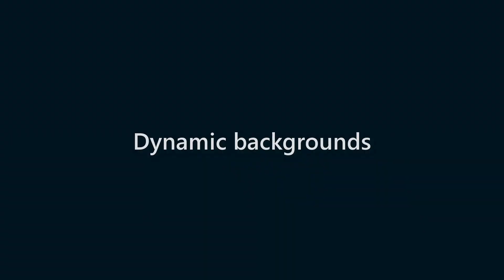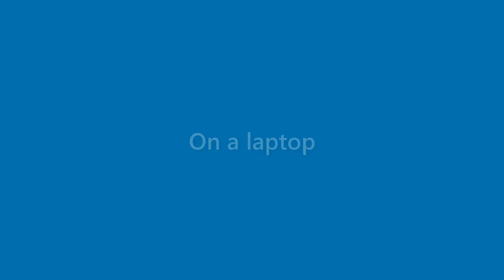Kirk Rivera - appearance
Name Look - Kirk Rivera - appearance. In this video we present "Kirk Rivera" name look and feel in various scenarios.
This video will cover:
How does "Kirk Rivera" look as a personal letterhead?
How does "Kirk Rivera" look on a business card?
How does "Kirk Rivera" look on a computer/laptop screen?
How does "Kirk Rivera" look with different background colors?
How does "Kirk Rivera" look with various fonts?